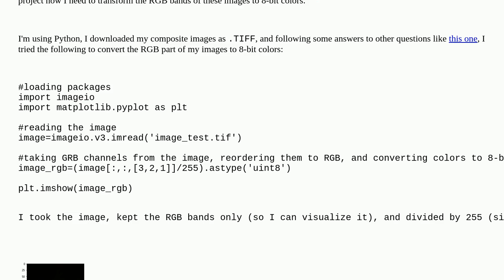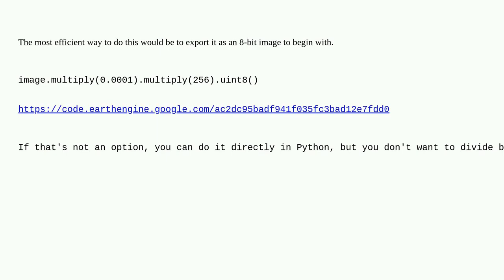Gis: Converting Landsat 8 RGB bands to 8-bit colors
Converting Landsat 8 RGB bands to 8-bit colors

A special thanks goes out to the awesome community

  landsat-8 color rgb google-earth-engine google-earth-engine-python-api